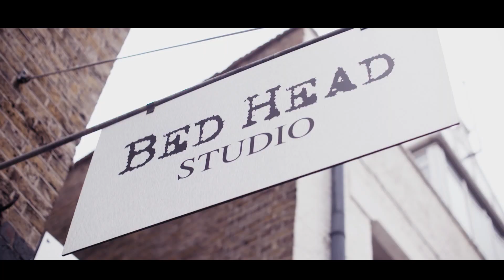Let´s create london